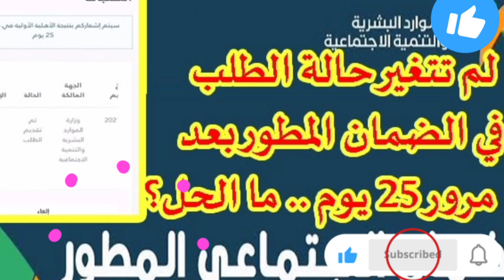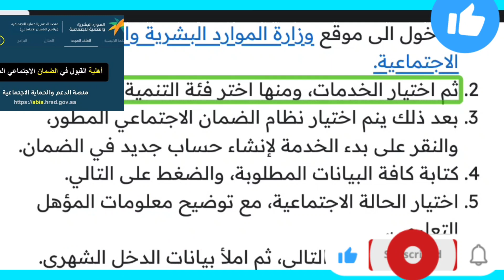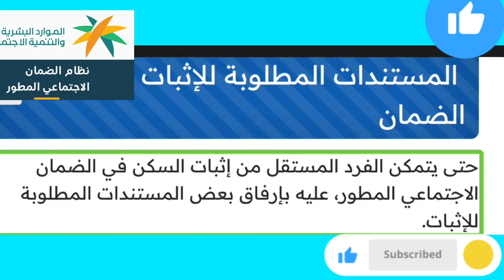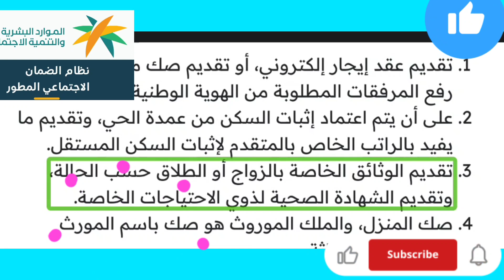خطوات إثبات السكن المستقل إلكترونيا في الضمان المطور والمستندات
خطوات إثبات السكن المستقل إلكترونيا في الضمان المطور

في وقت سابق أشارت الوزارة إلى بعض التفاصيل عن إثبات السكن في منصة الدعم والحماية الاجتماعية، فقد أوضحت أنواع السكن بأنها ملك، إيجار، مسكن الغير، وقف، سكن حكومي، والإسكان الخيري، هذا ويتم إثبات السكن في الضمان المطور باتباع بعض الخطوات.

الدخول الى موقع وزارة الموارد البشرية والتنمية الاجتماعية.

ثم اختيار الخدمات، ومنها اختر فئة التنمية الاجتماعية.

بعد ذلك ينم اختيار نظام الضمان الاجتماعي المطور، والنقر على بدء الخدمة لإنشاء حساب جديد في الضمان.

كتابة كافة البيانات المطلوبة، والضغط على التالي.

اختيار الحالة الاجتماعية، مع توضيح معلومات المؤهل التعليمي.

النقر بعدها على التالي، ثم املأ بيانات الدخل الشهري.

كتابة بيانات الحساب البنكي، وتسجيل بيانات التابعين، ثم الضغط على التالي.

يتم اضافة بيانات السكن، ثم النقر على التالي.

تعبئة بعدها بيانات الأملاك، ثم ارفق صكوك الملكية في حالة توفرت، ثم تحقق من صحة البيانات.

الضغط على تأكيد المعلومات.

المستندات المطلوبة للإثبات السكن في الضمان

حتى يتمكن الفرد المستقل من إثبات السكن في الضمان الاجتماعي المطور، عليه بإرفاق بعض المستندات المطلوبة للإثبات.

تقديم عقد إيجار إلكتروني، أو تقديم صك ملكة باسمه، مع رفع المرفقات المطلوبة من الهوية الوطنية.

على أن يتم اعتماد إثبات السكن من عمدة الحي، وتقديم ما يفيد بالراتب الخاص بالمتقدم لإثبات السكن المستقل.

تقديم الوثائق الخاصة بالزواج أو الطلاق حسب الحالة، وتقديم الشهادة الصحية لذوي الاحتياجات الخاصة.

صك المنزل، والملك الموروث هو صك باسم المورث وصك حصر الوراثة.

وفي حالة مسكن الغير يتم تقديم تعريف من المالك موثق من عمدة الحي أو مكتب عقار، وتقديم صك مسكن باسم المالك.